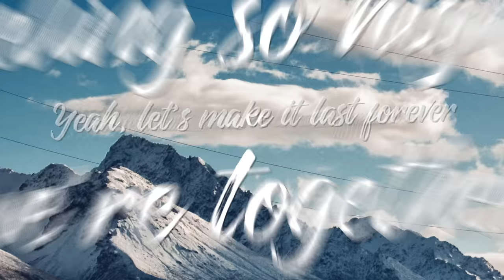Mike Perry feat. Tessa - Stay Young (Official Lyric Video)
This is the official lyric video for my song "Stay Young" which features the fantastic vocals from the fantastic Tessa!